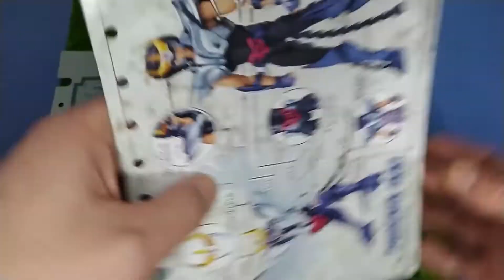Unboxing & Review Ikki Fenix/ Shun Andromeda V2 EX revival Bandai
Buenas chicos el dia de hoy toca doble review de shun y ikki v2 ex ademas de cambiar el formato de video y tambien agregando nuevas cosas al contenido, espero que se ade su agrado y que disfruten del video y no olviden de seguirme en mis redes sociales
y tambien pueden escuchar a mis amigos y a mi en el podcast del grupo de facebook "Grupo Coleccionistas Saint Seiya Chile" donde todo los sabados a las 9 de la noche (hora chilena) hablamos diversos temas relacionados a saint seiya